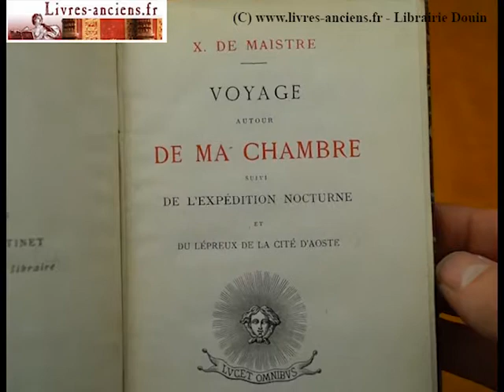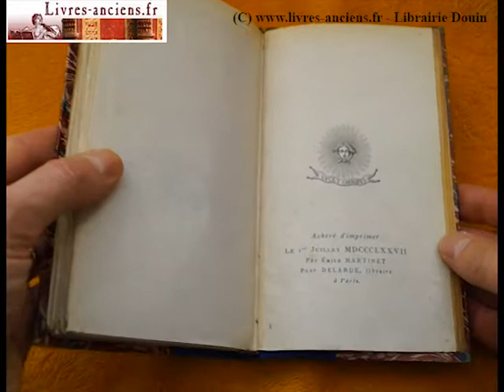Livre ancien xavier demaistre voyage autour de ma chambre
Superbe petite édition de 1877 imprimée sur papier de chine